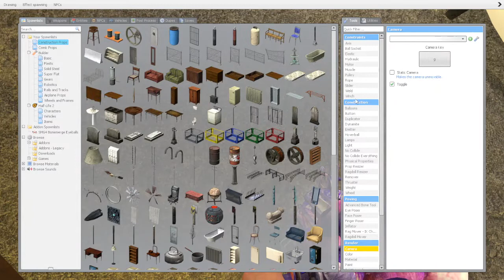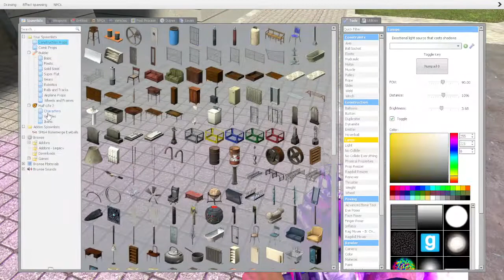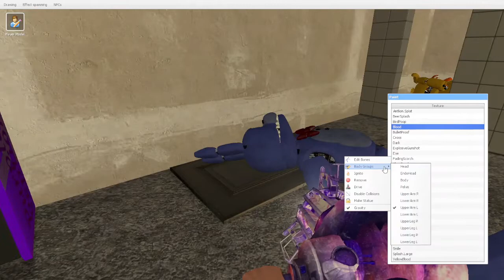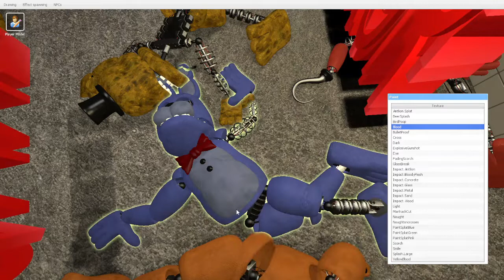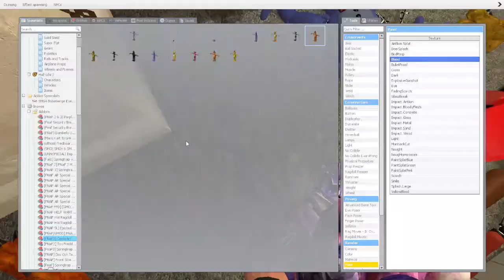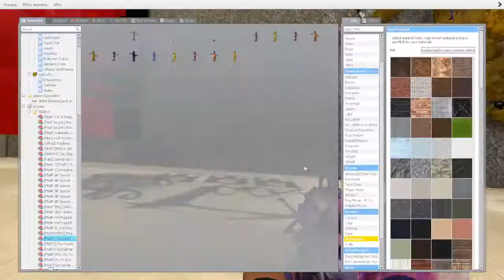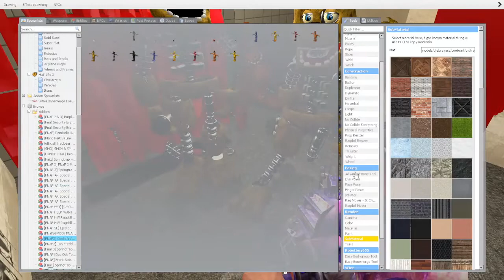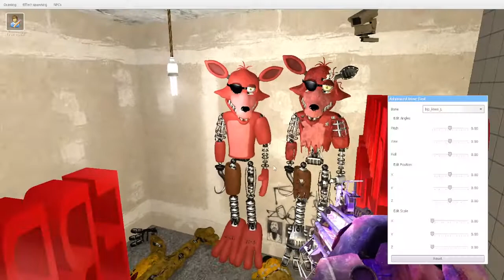The Origin Of Five Nights At Freddy's [part 1]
this is my first gmod fnaf roleplay so it might be a little bit bad but i'll try my best to get some better videos out soon!